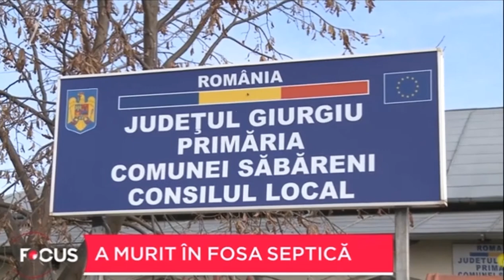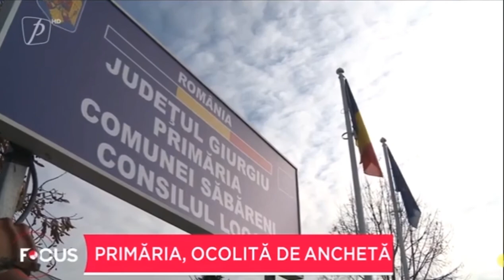A murit in fosa septica - Avocat ucidere din culpa